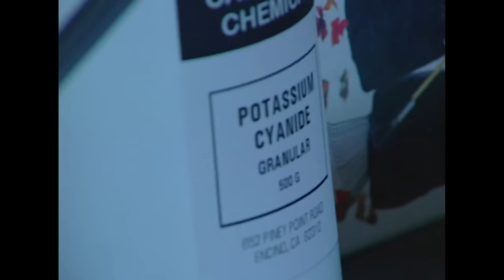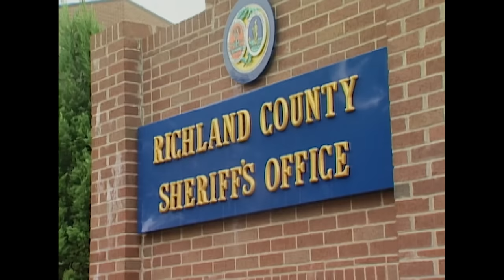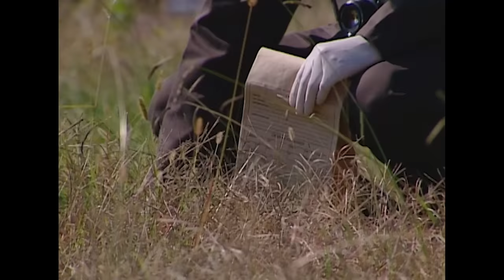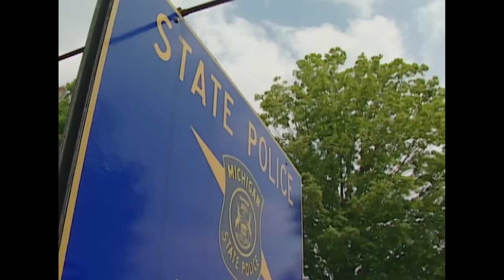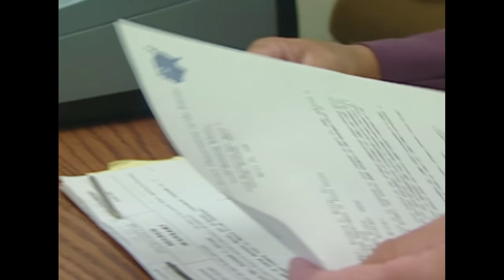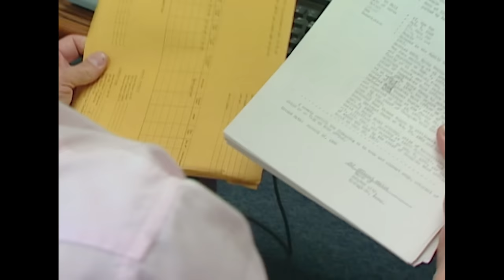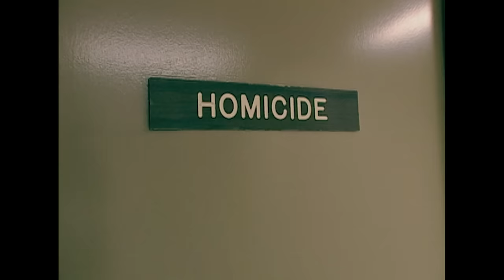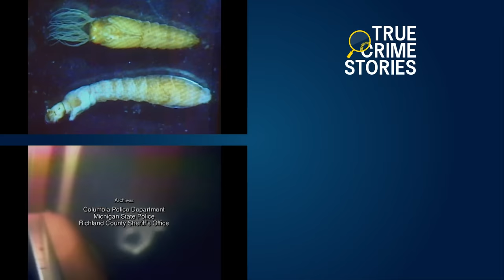Sa Pension Alimentaire Le Pousse À Tuer Sa Femme | Les Nouveaux Détectives | True Crime Stories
Certains des meilleurs indices peuvent provenir des endroits les plus improbables. Des crimes déconcertants ont été résolu grâce à des preuves procurées par des insectes, des bouteilles de bière et autres objets anodins.

Série: Les Nouveaux Détectives (The New Detectives), Indices peu banals (1999)